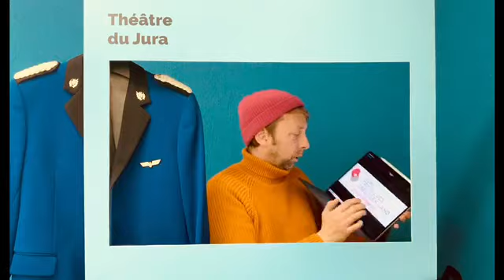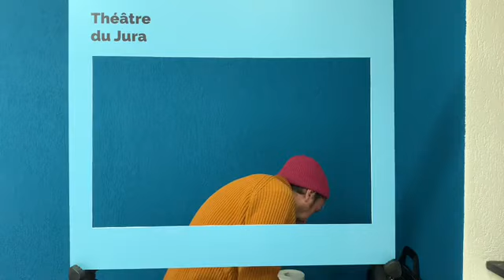Vidéo de nouvelles du Théâtre du Jura — novembre 2020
Robert Sandoz, directeur du Théâtre du Jura, vous donne des nouvelles du terrain (et vous..euh s’en met plein la vue) :

Bonjour,

Trois bonnes et jolies nouvelles :

Une nouvelle tête rejoint l’équipe : Camille Rebetez est notre nouveau responsable médiation.

Un immense merci aux parlementaires pour leur précieux soutien.

Nous nous réjouissons du partenariat qui se dessine avec Jura Tourisme.

Passez un bel hiver !

Robert Sandoz